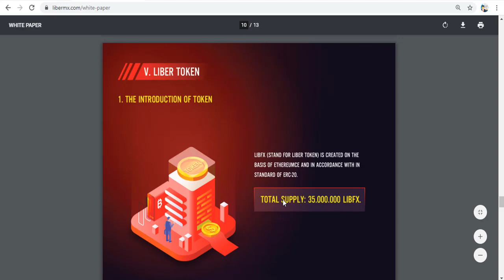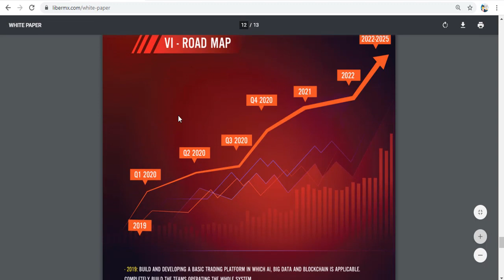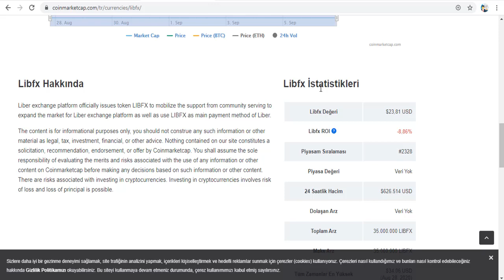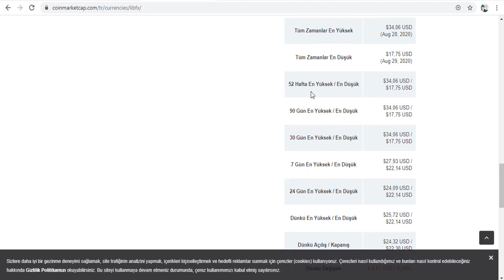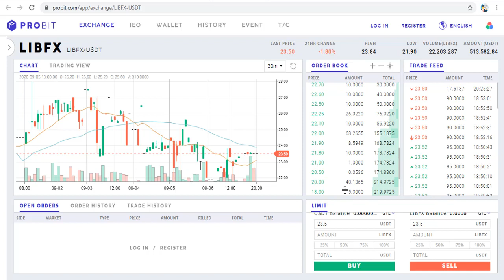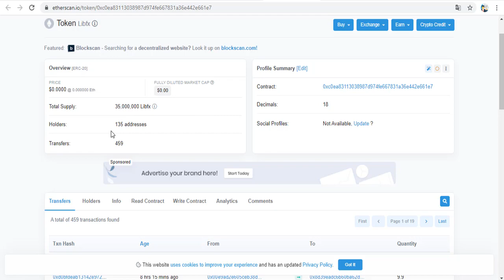LiberForex Libfx token incelemesi -Token yapısı ve özellikleri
Liberforex ile para kazan
Liberforex ile MT5
Liber ltd
yatırım paketleri
token
libfx